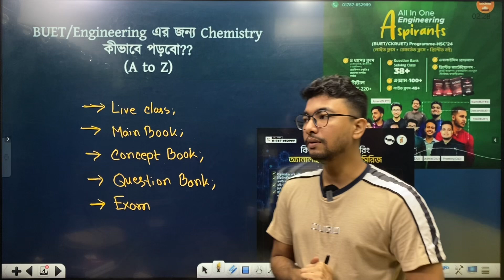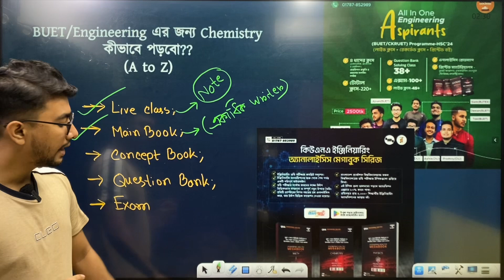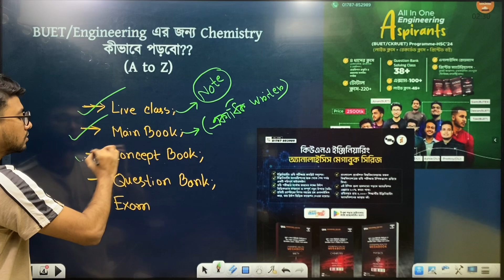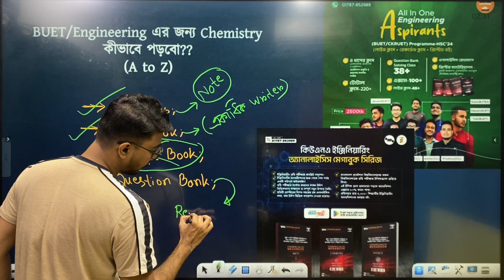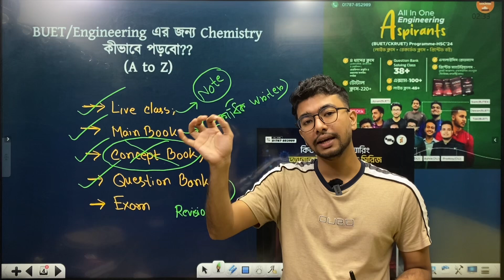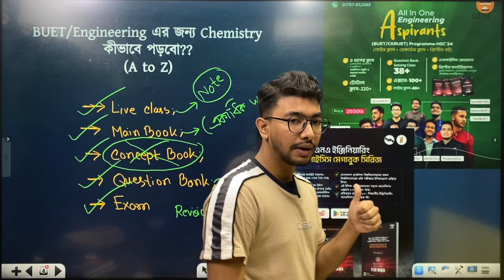বুয়েট/ইঞ্জিনিয়ারিং এর জন্য Chemistry কিভাবে পড়বো? (A to Z) | Jipran,BUET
আমাদের ৩ ধরনের ইঞ্জিনিয়ারিং  প্রোগ্রামের ডেমো ক্লাসগুলো দেখতে ও কোর্সে এনরোল করতে ভিজিট করো: